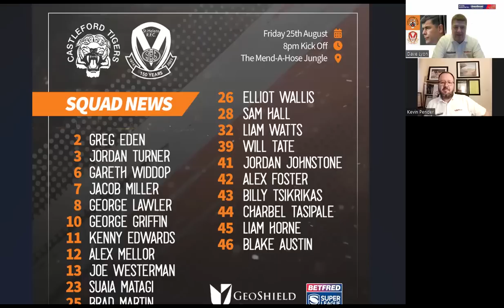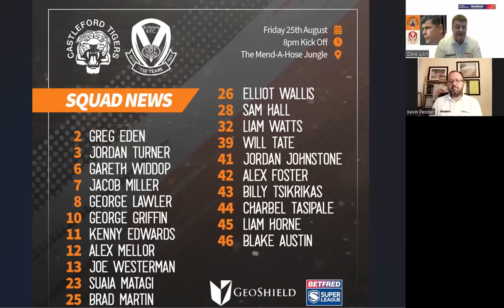Redvee TV Show: #30 New TV Deal Streams In... as Saints face Cas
On this week's Redvee TV Show we discuss the proposed new TV Deal, and what it means for the game if every game is televised, whilst also looking ahead to this Friday's trip to Castleford